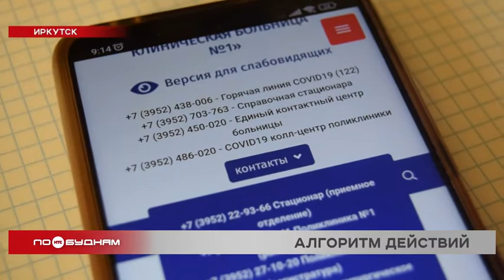Как действовать при симптомах ОРВИ или коронавируса: инструкция для иркутян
Заболеваемость коронавирусом растёт, а бдительность жителей Иркутской области – пока не очень. Хотя новую волну ковида специалисты прогнозируют уже осенью – в период, когда бушуют грипп и ОРВИ. Готовы ли поликлиники к возможному наплыву пациентов, и как действовать при симптомах ОРВИ? Ответы на эти вопросы не понаслышке знает Дарья Эйвазова.

ДАРЬЯ ЭЙВАЗОВА, корреспондент:

«Вряд ли в мире есть люди, которым нравится болеть. И я не исключение. Но так уж вышло, что я не то простыла, не то подхватила какой-то вирус. И это отличная возможность проверить, как сейчас работает наша медицина, когда ковид никуда не исчез, зато люди, в том числе и я, немножечко расслабились и перестали как-либо себя защищать: носить маски, пользоваться антисептиками».

Так как у меня возможен косвенный контакт с заболевшим коронавирусом, то нам нужно позвонить в колл-центр поликлиники по COVID-19».

Мне предложили два варианта: вызвать врача на дом либо отправиться в поликлинику в специальный амбулаторный центр – оказалось, что такой всё ещё есть при медучреждении, и у него есть отдельный вход. Туда я и отправилась.

ДАРЬЯ ЭЙВАЗОВА, корреспондент:
«По итогам приёма порадовали меня три момента. Во-первых, то, что в поликлинике в принципе есть кабинет для пациентов с симптомами ОРВИ. Очередь в него, конечно, большая, человек 15–20, зато риск того, что ты можешь случайно кого-то заразить, гораздо ниже. Во-вторых, сразу после приёма у меня взяли ПЦР-тест, то есть мне не нужно на следующий день приходить в поликлинику, сдавать его и так далее. А в-третьих, мне сказали, что в случае положительного результата я могу бесплатно получить лекарства».

— Если положительный, завтра к обеду где-то будет известен результат, то сюда без очереди подходите и говорите, что вы за лекарствами, документ предоставляете какой-то свой.

Но как всё работает в других поликлиниках региона? По поручению Минздрава во всех учреждениях должен быть так называемый входной фильтр, когда пациентов с симптомами ОРВИ отправляют к отдельному доктору. Таким образом разделяют потоки пациентов, чтобы одни не заражали других.

ДАРЬЯ ЭЙВАЗОВА, корреспондент:
«Если у вас есть симптомы ОРВИ или ковида, не зависимо от того, контактировали вы с заболевшим или нет, то нужно остаться дома и вызвать врача. Либо выяснить, есть ли в вашей поликлинике специальный кабинет для пациентов с симптомами респираторной инфекции, и обратиться туда. Если же кашель, температура и другие признаки появились после контакта с заболевшим, то нужно не только обратиться за медицинской помощью и лечением, но и изолироваться от своих домочадцев, чтобы не подвергать их риску».